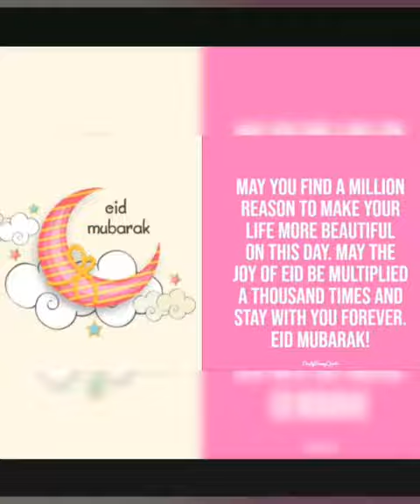Eid Mubarak from the students of Nursery A